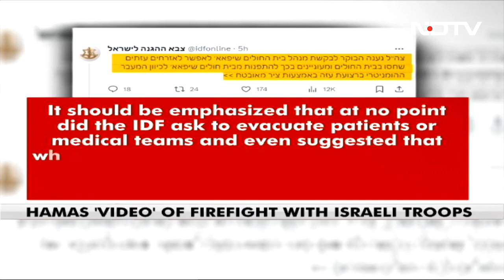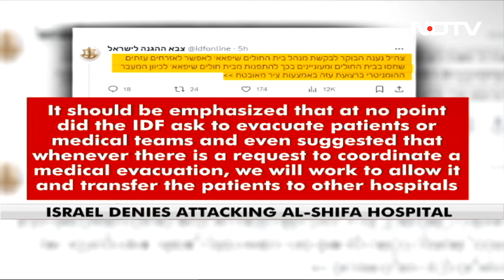Israel Gaza War | Hundreds Flee Gaza Hospital, Israel Army Says No Evacuation Order Given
Israel Hamas War: Hundreds of people fled on foot Saturday after the director of Gaza's main hospital said Israel's army ordered an evacuation of the facility where more than 2,000 patients, medics and displaced people were trapped by the war between Israel and Hamas.